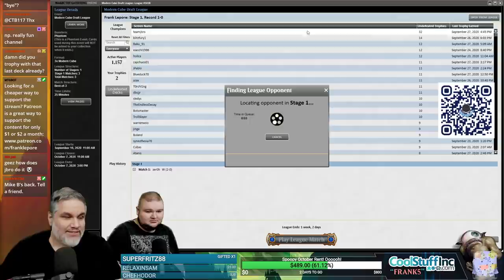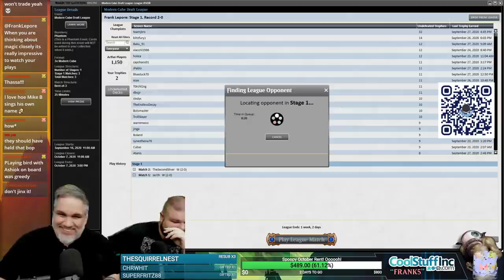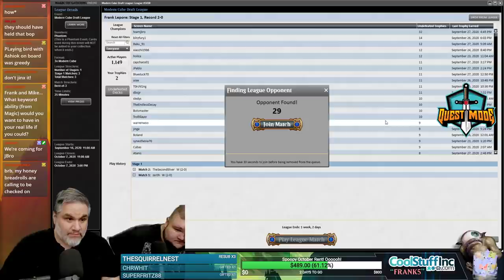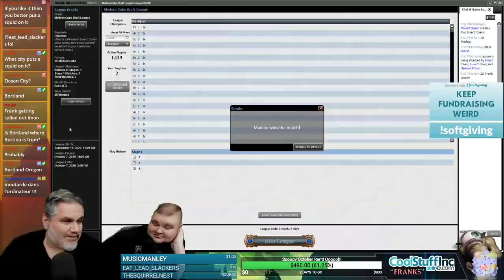Modern Cube Draft #13 - 9/29/20 | Magic Online